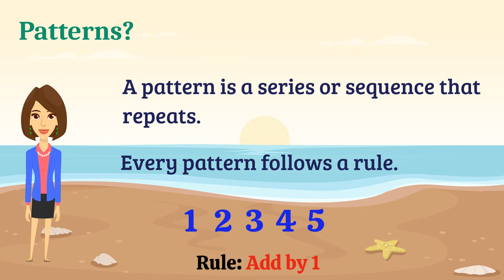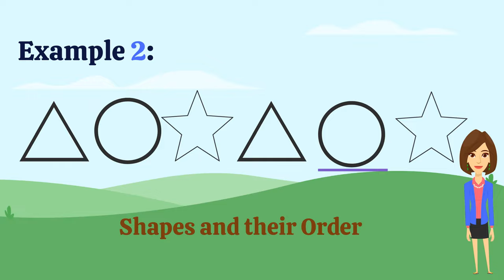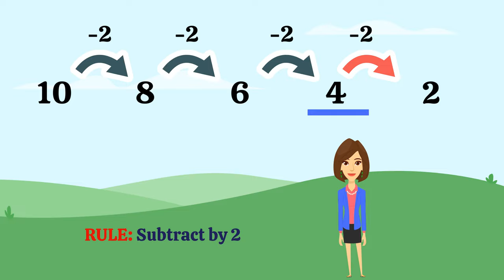Patterns for kids | Learning Patterns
This is a nice fun video for the kids to learn about patterns.  Understanding patterns help prepare children for learning complex number concepts and mathematical operations. The ability to recognize and create patterns help us make predictions based on our observations; this is an important skill in math. We find patterns everywhere, like nature, art, music, math and literature. Learning patterns, helps the kids to develop their thinking both logically and analytically.